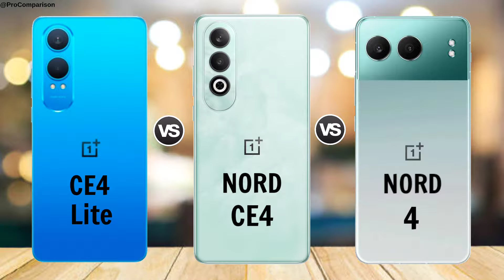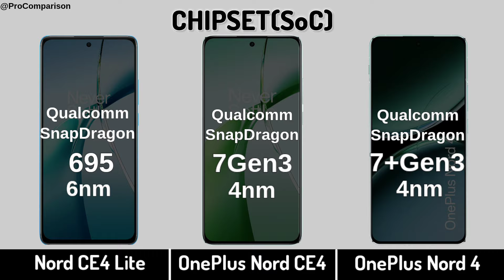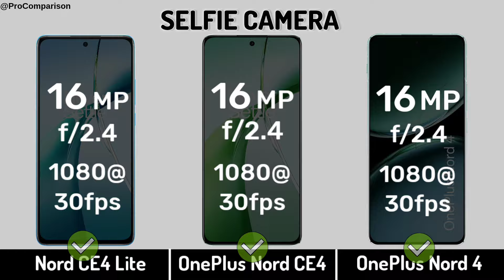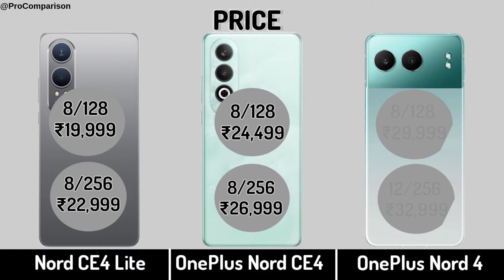OnePlus Nord CE4 Lite vs OnePlus Nord CE4 vs OnePlus Nord 4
Video topics:-
oneplus nord 4,
nord 4,
nord ce4 lite,
nord ce4,
nord c4 vs nord 4,